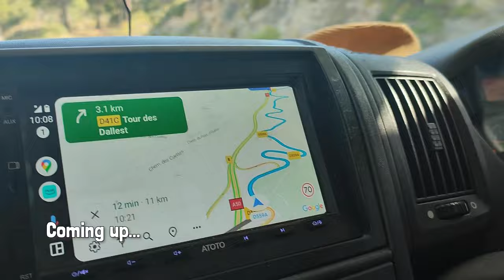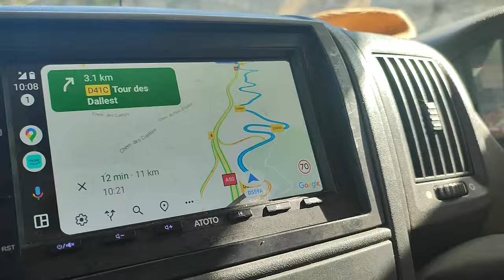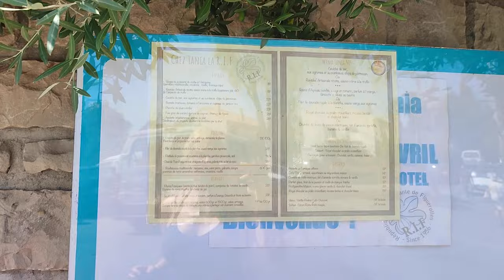SURROUNDED BY JELLYFISH! (Vanlife - Le Ciotat + Les Calanques, France)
Bonjour from us!

After the stress of Marseille, we sought refuge in a town called Le Ciotat, a short drive east along the coast, where we found ample street parking a minutes walk from a sandy beach overlooking the Medierranean Sea.
The waters were calm and the weather bright, so we planned a day trip to Les Clanques, a range of rocky cliffs with secluded, natural coves and beaches.
We picked La Calanque de Figuerolles, closest to the town, which has a historic and curious relationship with a cafe there.
The beach was busy, but why was no one was swimming in these clam, twinkling, turquoise waters?
We discovered why, but with our wetsuits, AKA body armour, we decided to brave it!
But did we survive unscathed??

Our preferred internet data provider for UNLIMITED EU roaming was...